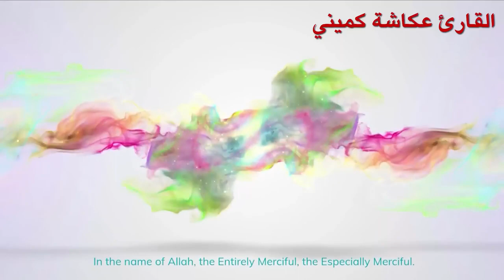JESUS ​​IS NOT A GOD AND A MAN + A young American convert to Islam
3
4
5
6
7
8
9
10
11
12
13
14
15
16
17
18
19
20
21
22
23
24
25
26
27
28
29
30
31
32
33
34
35
36
37
38
39
40
41
42
43
44
45
46
47
48
49
50
51
52
53
54
55
56
57
58
59
60
61
62
63
64
65
66
67
68
69
70
71
72
73
74
75
76
77
78
79
80
81
82
83
84
85
86
87
88
89
90
91
92
93
94
95
96
97
98
99
100
100